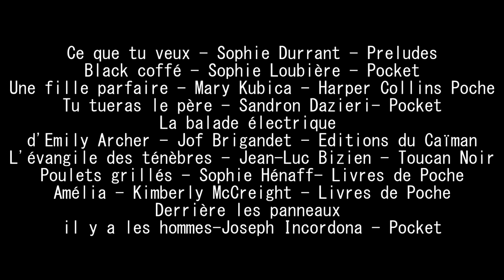Bilan lecture février 2017 du traqueur de livres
Un récapitulatif de tout le mois de février histoire de ne rien louper.